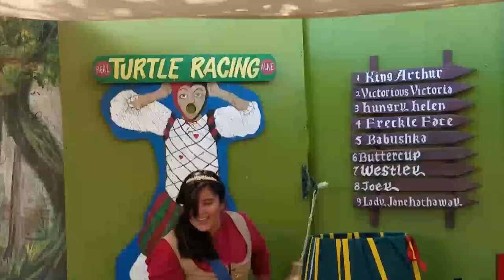Faerie Lunette goes to the Nor Cal Ren Faire!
Episode 1 of Adventures with Lunette! Join Faerie Lunette as she time travels to the Renaissance with Sir Jiffy at the Northern California Renaissance Faire in Casa De Fruta. Huzzah!